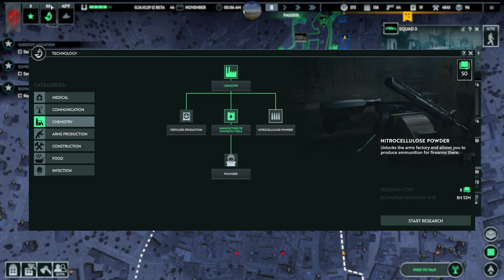Infection Free Zone - Retake - Zagreb, Croatia - Every Capital City #19 Very Hard - No Commentary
do check the steam page, it is still early access so bugs are unavoidable, but it is fun and just full of potential game.